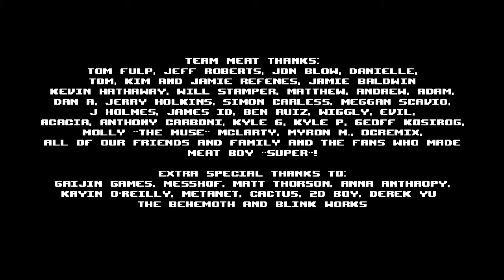Let's Play - Super Meat Boy #16 - Pastrami-Girl in Action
Wurst-Mädchen!

Jetzt seit Ihr dran!